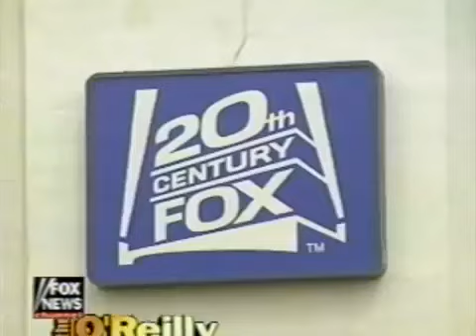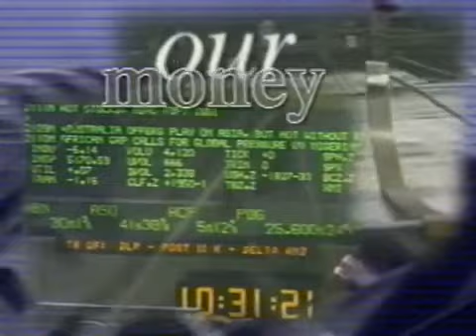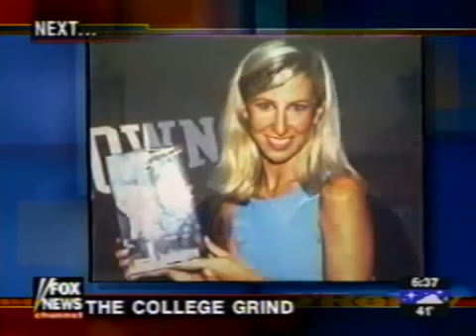3 6 97 The O'Reilly Report